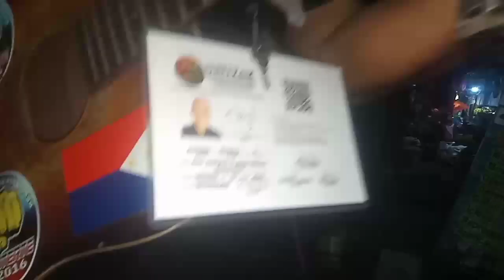pakingan si tatay sa kanyang kanta✌️👊🏻🇵🇭